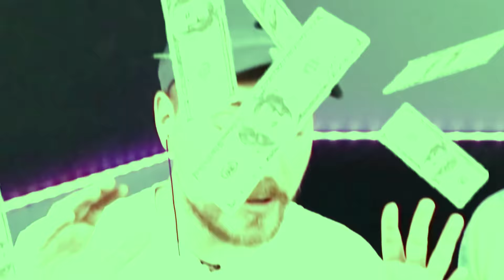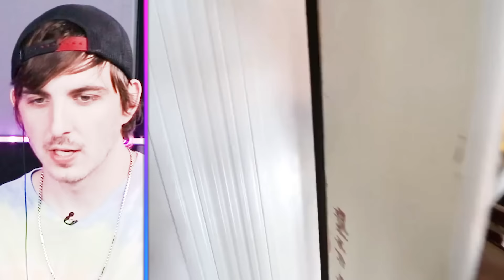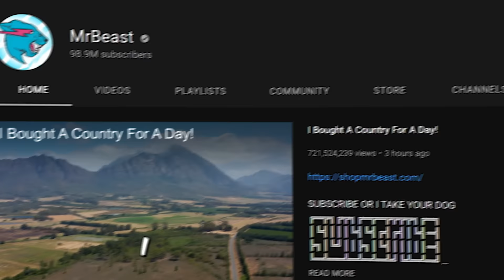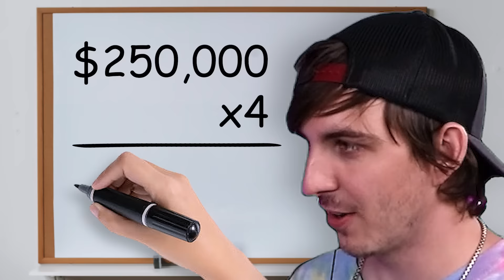Most Expensive Hotel Room!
Would you stay at any of these hotels?